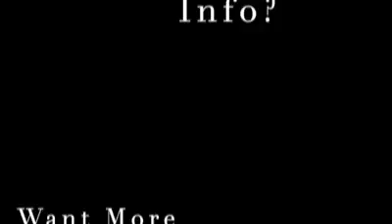6 Hanley Street 🏡 Thunder Bay, Ontario